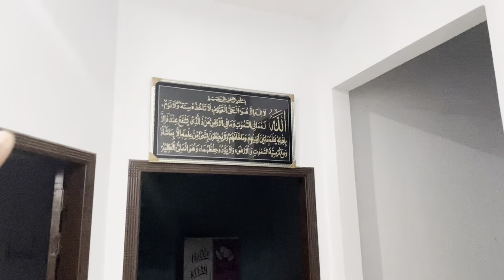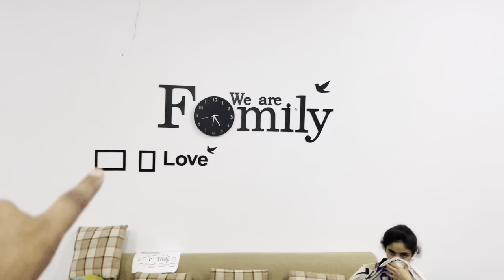Ami Ko Ghar Ki New Decoration Kar K Dikhai ❤️ Ghar Ko Saja Diya || Aqsa Ali Vlogs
Decoration Piece Order Bin Qasim Trends